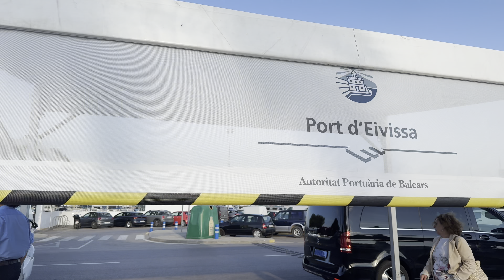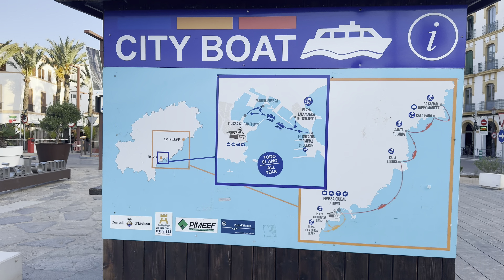Experience the Magic of Ibiza at Dusk!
Join us as we walk through the breathtaking city of Ibiza! We took a cruise with Virgin Voyages and docked for the night in the port.

We were able to capture an amazing sunset and discover the beautiful island of Ibiza!

All footage was captured on my iPhone 15 pro while using my @DJI Osmo!

Matt's Gear

DJI Mic Pack

DJI Mini 3 Pro Fly More Combo

Fujifilm X-T2

Tarion Pro Camera Bag

Zhiyun Crane M2S Camera Gimbal 3-Axis Handheld Video Stabilizer

Nylon Chest Waders

DJI OSMO Mobile 3 Combo